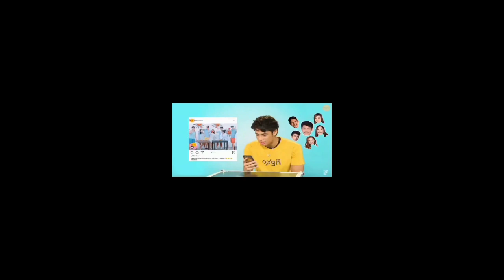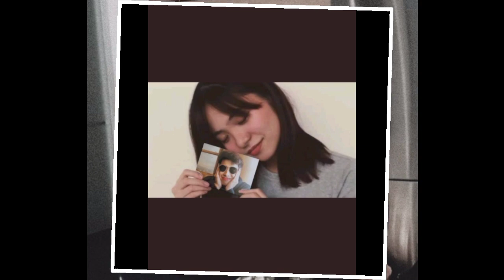Random 💜 Binalewala 😔😣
Watch na guyysssss ☺️